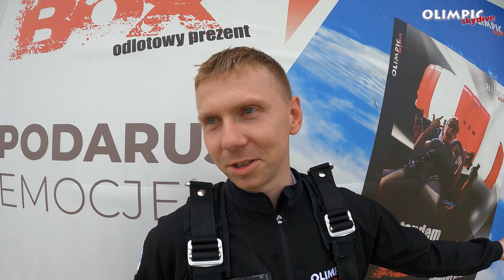Skok ze spadochronem Pawła 3.06.2024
Olimpic Skydive